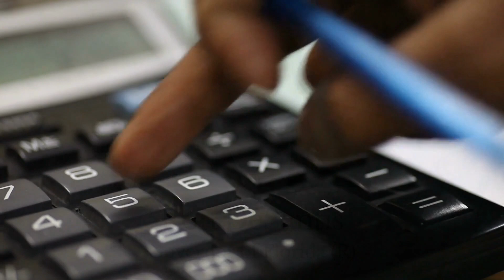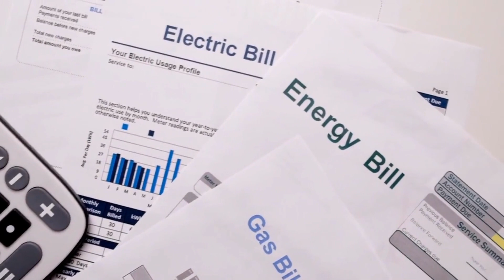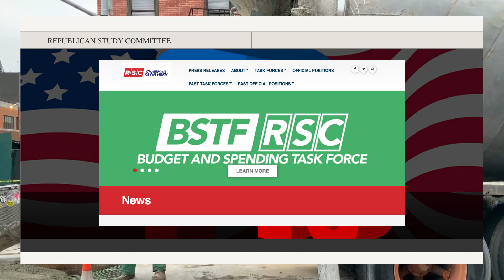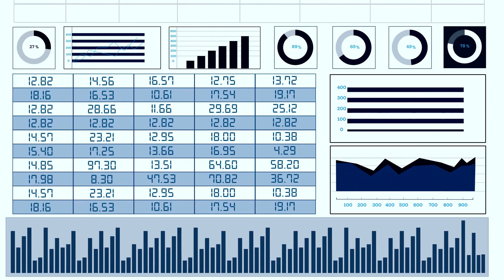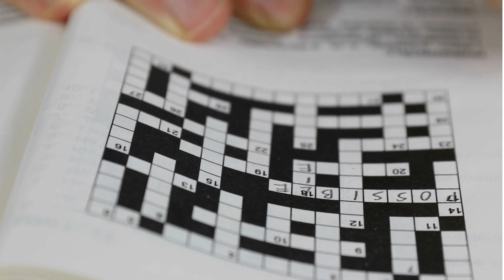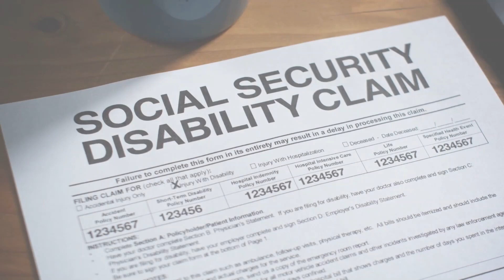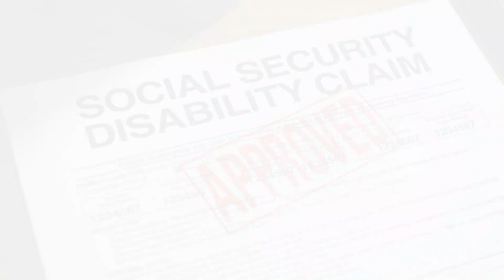Social Security & Retirement Updates: Presidential Candidates Plans To Cut Social Security Benefits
Today we are talking about some of the main presidential candidates plans to fix Social Security, by putting in cuts to benefits for the younger generations, like Millennials and Gen-Z's
Accords the country many older Americans, seniors and retirees face the challenges of todays economic environment with faith and courage. My hope is that we can improve the lives of our older friends, family members and neighbors by shedding light on the complex, byzantine and frustrating Social Security system that many rely on to make ends meet. So weather it is trying to retire early at 62 ,  first claiming social security benefits at 67 getting updates about social security topics like the Cost of Living Adjustment, new rules and regulations, and new laws around Social security , will make the process easier. This will help those folks who are Social Security Retirment, Social Security Disability SSDI, Supplemental Security income SSI, and Railroad Retirment Benefits.

But without a doubt, no matter how much money and help is available to Americans, Seniors and Retirees, these resources do not do any good for people, if they don't know about them. That is why we are here to discuss the various government programs that are meant for those in our communities who need an extra bit of  help to get back on their feet. Hopefully our video helps you better understand the help that is available for you, for the community , and for our friends , neighbors and family members.